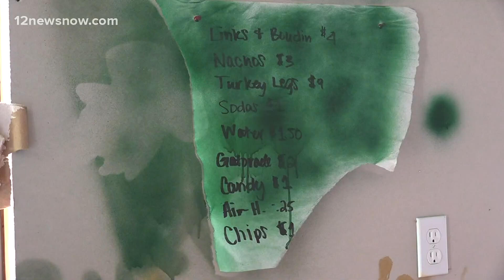More than $2 thousand theft left Winnie youth football league 'scrambling'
More than $2 thousand worth of items, including a stereo system and deep freezer, were stolen from the concession stand.